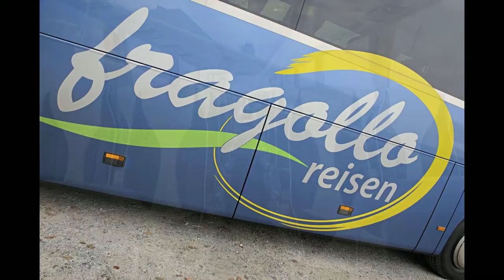Reisebüro Fragollo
Das Reisebüro Fragollo Reisen in Markt Hartmannsdorf bietet seinen Kunden Flug- und Busreisen zu korrekten und fairen Preisen mit Top-Leistungen.